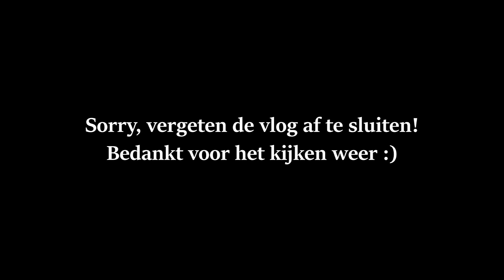Een dagje naar Icmeler - Vakantie vlog #5 | Sarah Rebecca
Joehoee! Vandaag een vakantie vlog marathonn, er komen er in totaal 3 online en dan back to de normale vlogs en video's natuurlijk!